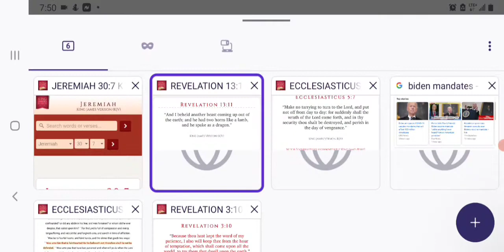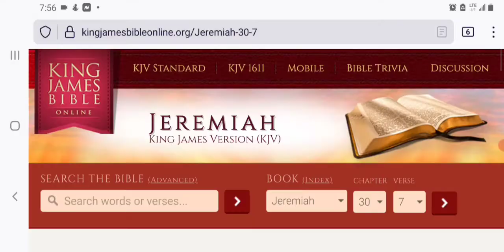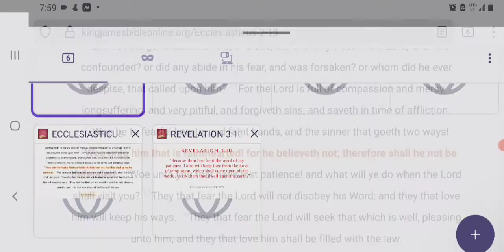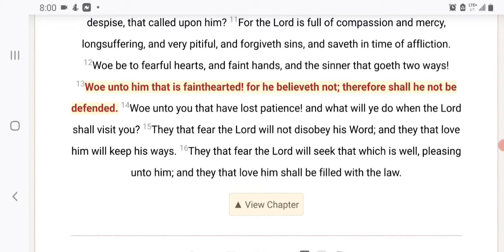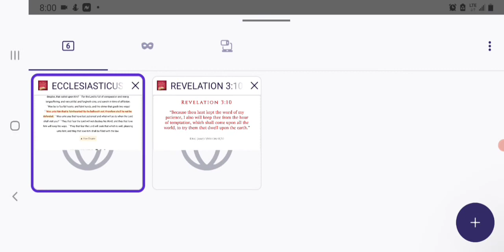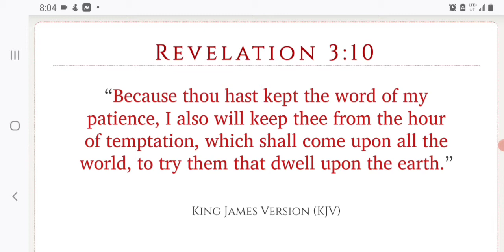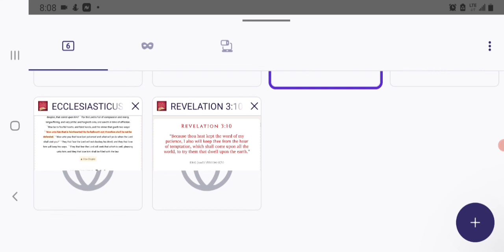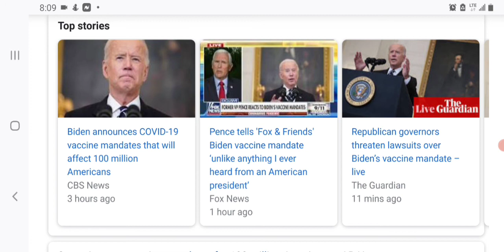Dictator Biden speaks as a DRAGON